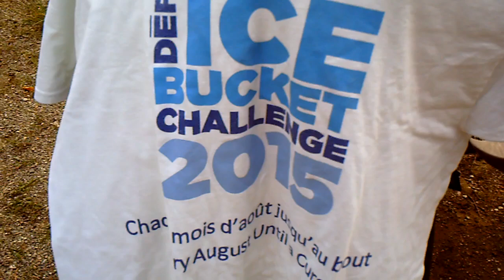Marathon IBC 14 août 2015 (Éric Labelle)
Le Marathon Ibc est un marathon de seaux d'eau glacée du 4 au 31 août 2015 (1 seau d’eau/jour) par une personne atteinte de la SLA.  Ceci pour faire connaître la maladie SLA au plus grand nombre de personnes possibles et amasser des fonds pour la recherche et le soutien des personnes atteintes et leur famille.
Pour faire un don aller sur : sla-quebec.ca